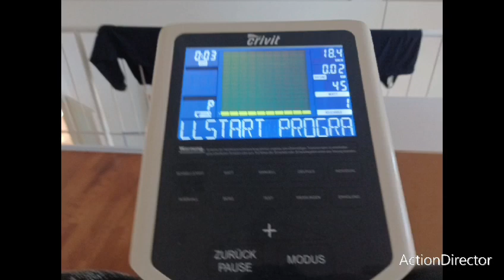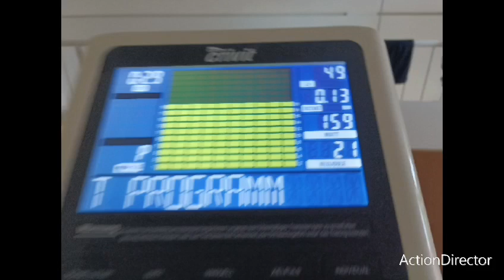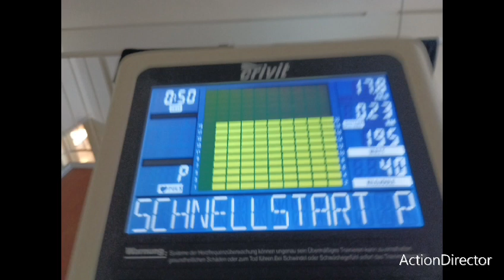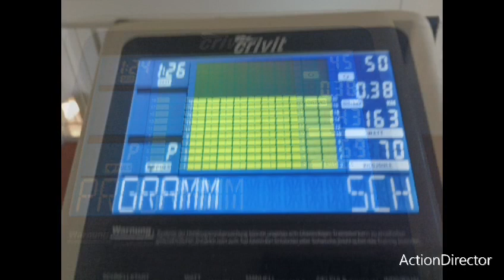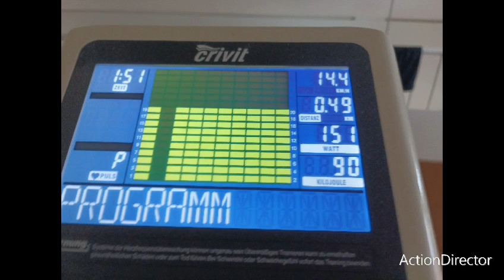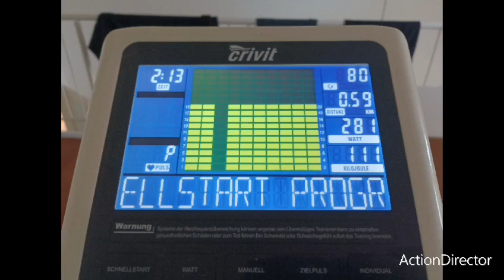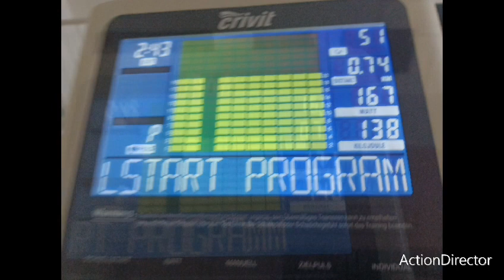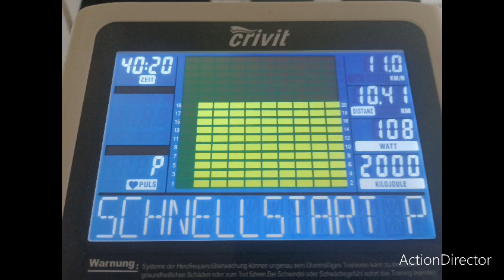ein freundliches video von mir?